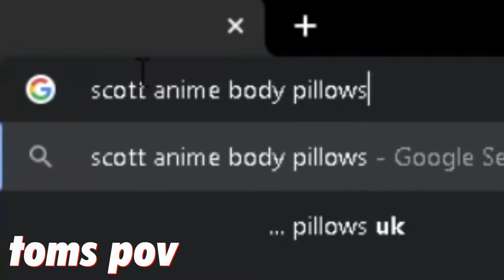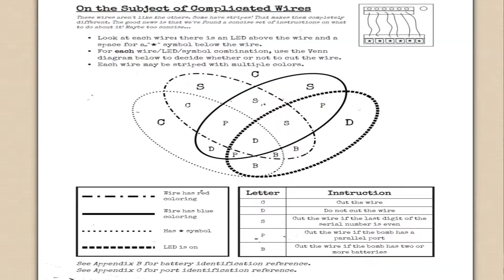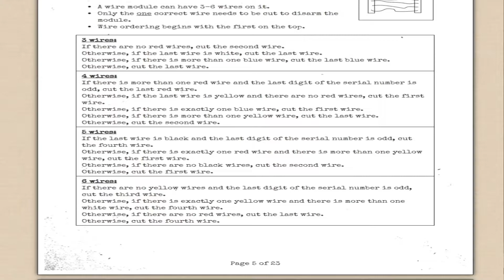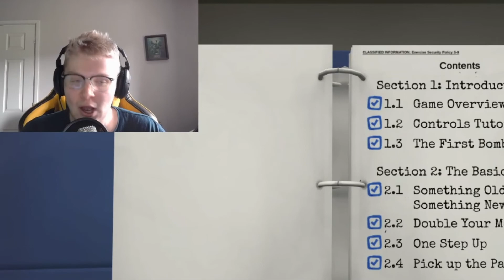TOILET TIME FINAL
um bomb game where bomb :)